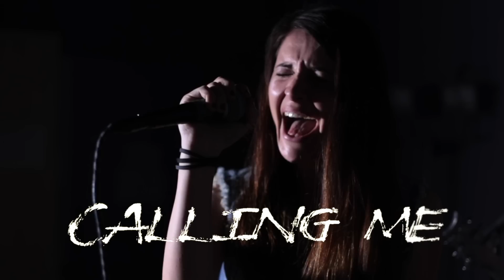Raise Your Fall - Echoes (Official Lyric Video)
"Echoes" is taken from our 2nd EP "ECHOES", out december 8th 2015.

Lyrics by Scilla Bordini

Produced, engineered, mixed and mastered by Federico Ascari - Wavemotion Recordings (CARPI (MO), IT):

Art direction by Luca Vittorio Fava

Raise Your Fall is Scilla Bordini, Daniele Brancolini, Manuel Brancolini, Luca Vittorio Fava and Livio Saracino

Thanks to: Centro Giovani e comune di Rio Saliceto (RE), Francesca Martinelli and HolyShit!Films.